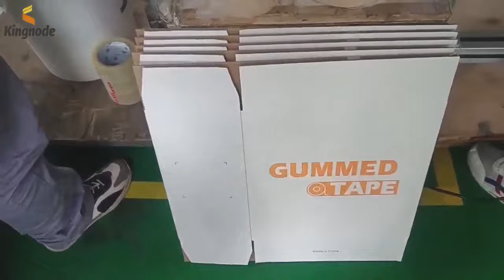KN 356 with Accessories Fully Automatic Water Activated Tape Case Sealer